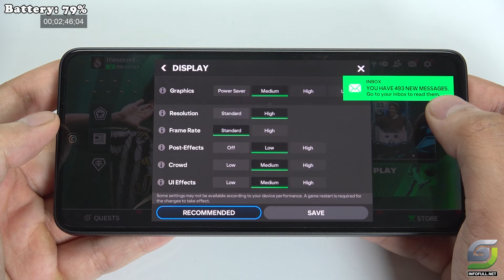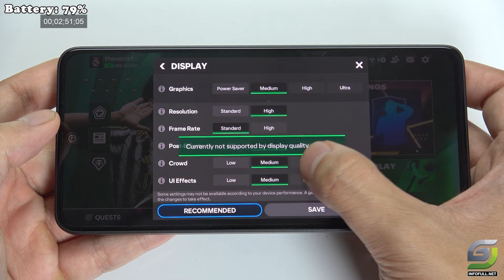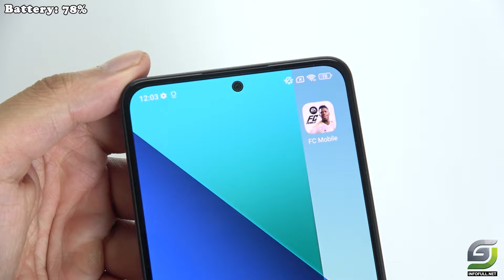Redmi Note 13 test game EA SPORTS FC MOBILE 24 | Snapdragon 685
Redmi Note 13 Spectification
Display: AMOLED 6.67" Full HD+
OS: Android 13
CPU: Snapdragon 685 8 nhân
RAM: 6 GB
Storage: 128 GB
Battery: 5000 mAh 33 W